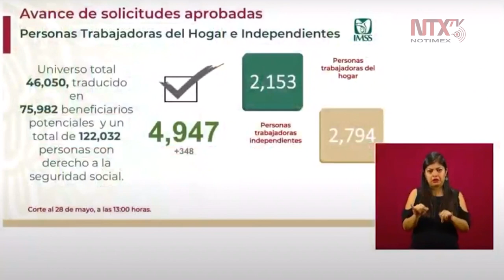Avance de solicitudes aprobadas para las trabajadoras del hogar e independientes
Norma Gabriela López Castañeda, directora de incorporación y recaudación del IMSS, señaló que al día de hoy tenemos 4,947 solicitudes, 345 más que ayer. Para trabajadoras independientes 2,794 y trabajadoras del hogar 2,153.